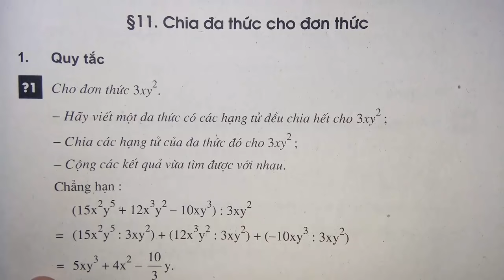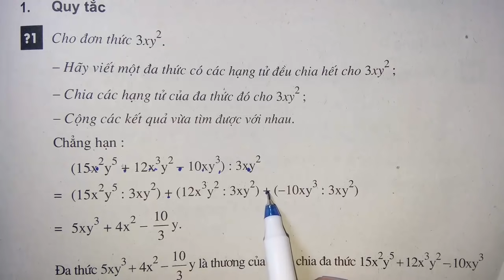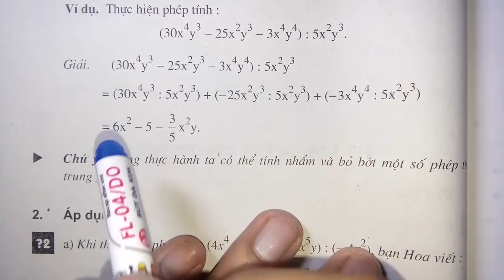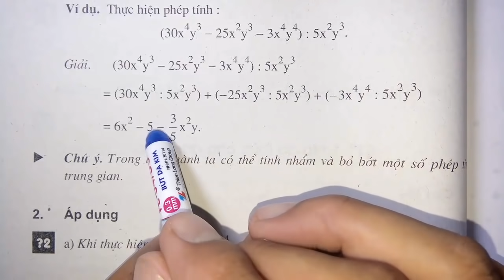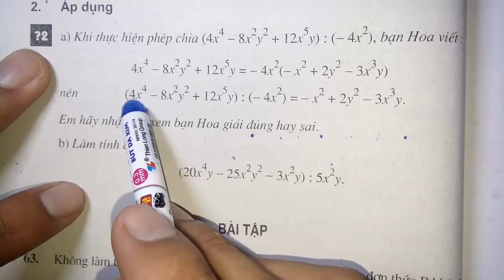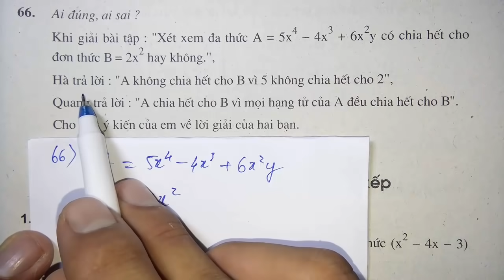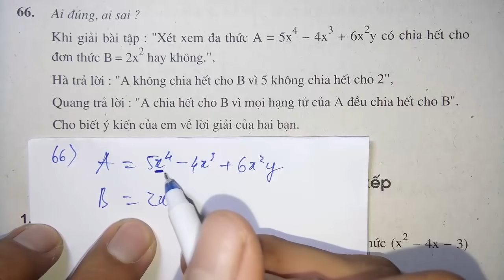Toán học lớp 8 - Bài 11 - Chia da thức cho đơn thức